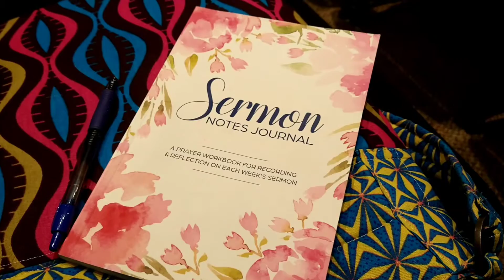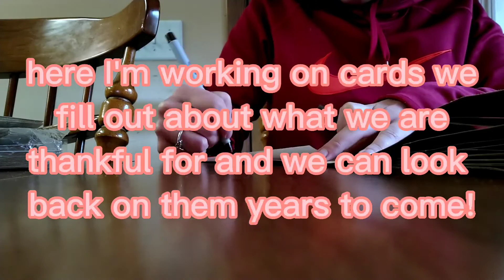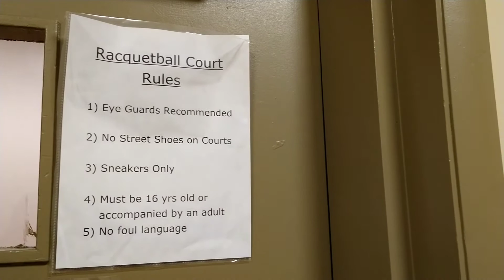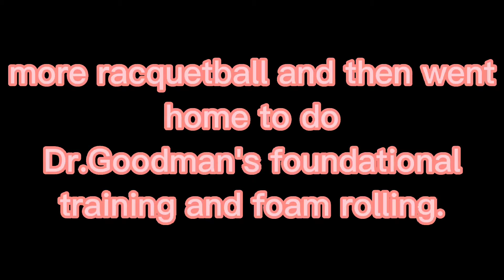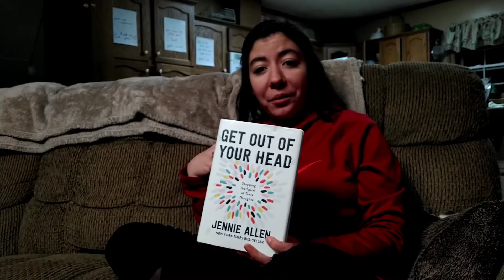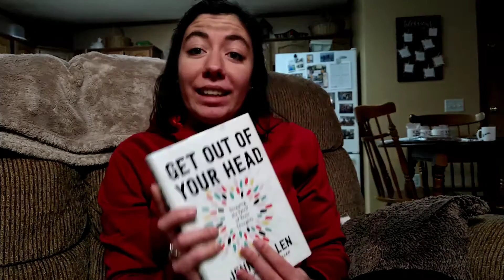SUNDAY DITL | church, thrifting & book review!